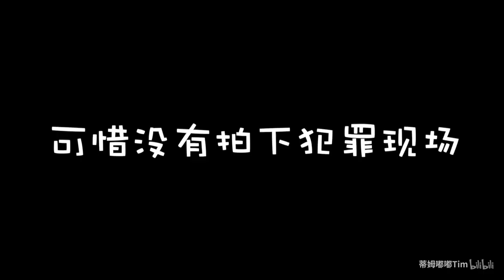魔鬼铲屎官开始还债，你是魔鬼吗？？？ 【蒂姆嘟嘟Tim】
这是一个还债视频，看不懂的可以看下往期视频就知道了，被喷的挺惨，第一个是还猫咪拉屎还给他吃零食的债，第二个是打地鼠和打地猫都是铲屎官所为，所以现在换成猫咪打地人，此债已还，请大家看过、笑过、之后忘记即可。
魔鬼铲屎官开始还债，你是魔鬼吗？？？